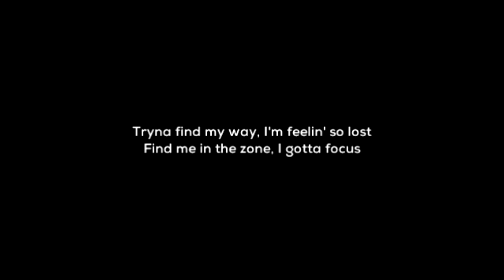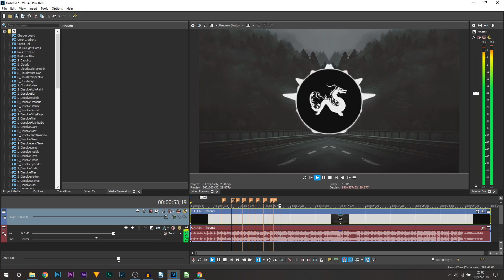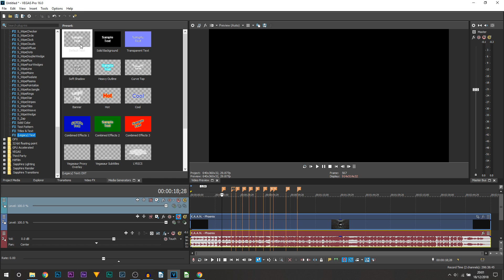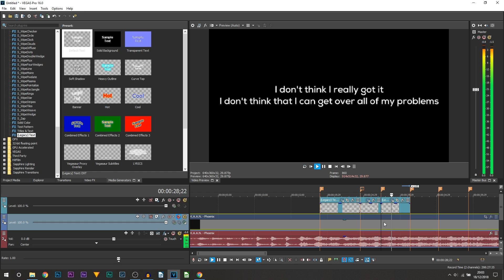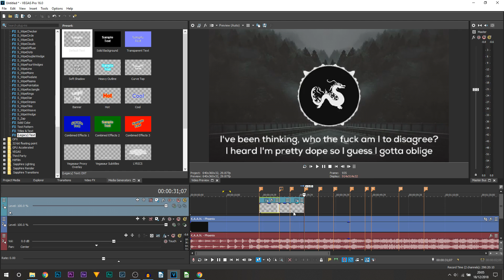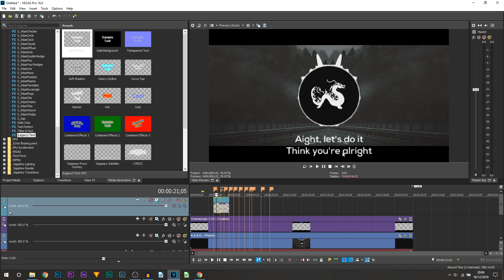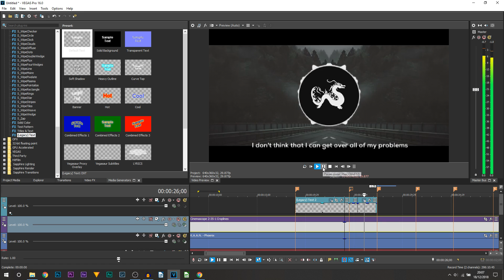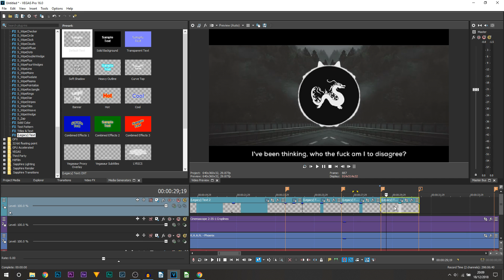How To Add Lyrics to Videos in Vegas Pro 16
How To Add Lyrics to Videos in Vegas Pro 16! In this video, I will be showing you 3 different ways how to add lyrics to your videos. Whether this is for music or subtitles, the techniques I show in this video will be useful for you.

▼My equipment [US]:
Camera Microphone
Pop Filter
Scissor Arm
Laptop Stand